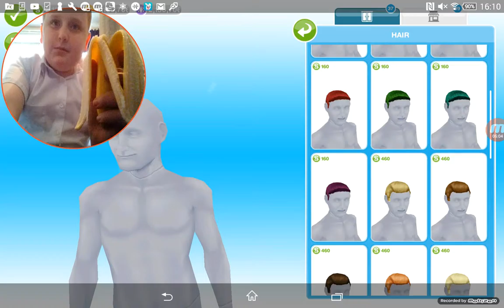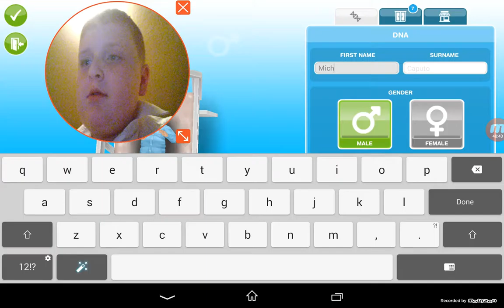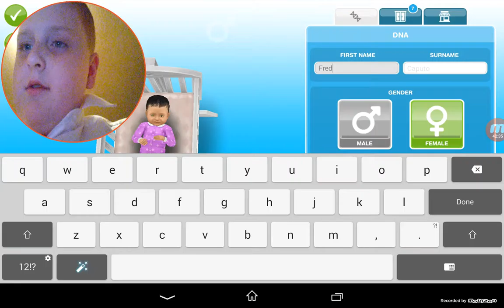The Sims Episode 5: 2 new Caputo's and 1 more life